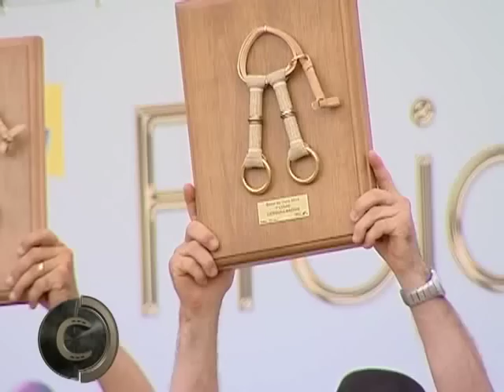JA LIBERTADOR -BOCAL DE OURO 2015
Este e outros vídeos você encontra no nosso Canal no YouTube Programa Cavalos Crioulos Oficial.